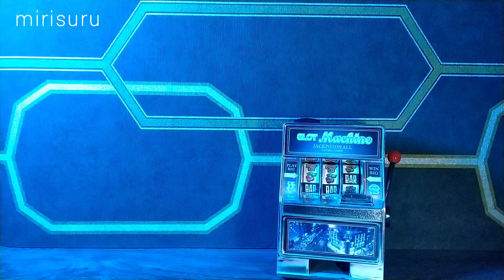DollsGoneGoth Bad Egg Collaboration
This video is part of a collaboration hosted by Marna from @DollsRescued and @JayDollsUK

Here I have a second go at animation, not easy if you're working with a heavy headed doll with weak knees 😄.

Video and images not to be used without permission